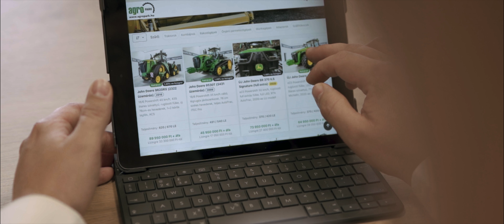Istoria AGROPARK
AGROPARK se ocupă de peste 15 ani cu comercializarea tractoarelor și a combinelor din gama: Case, Caterpillar, Claas, Fendt, John Deere, Krone, Massey Ferguson, New Holland; a încărcătoarelor telescopice JCB, Manitou, și altor mașinării agricole și accesorii.

În ultimii 5 ani am vândut peste 2 500 de utilaje agricole,în valoare de peste 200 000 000 €, în Ungaria și mai multe țări din Europa.